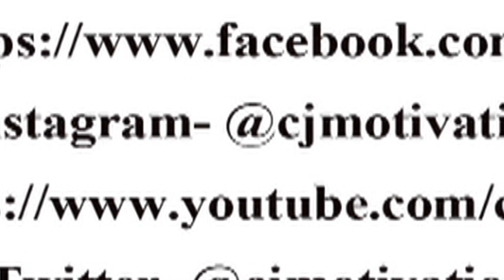"My Purpose"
Carlos talks about his purpose and why he does what he does.

Executive Producers: Carlos J. Malave
Producers: Patrick Irwin